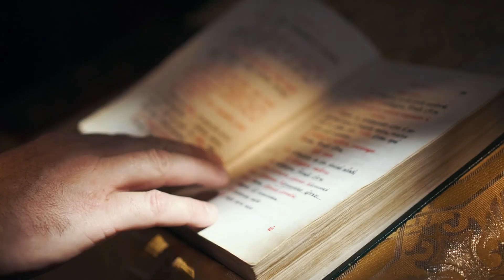Красивая свадьба для двоих. ЮБК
Красивая свадебная прогулка и венчание Артема и Анастасии.

Студия "Мельница" - все виды видеосъёмки.